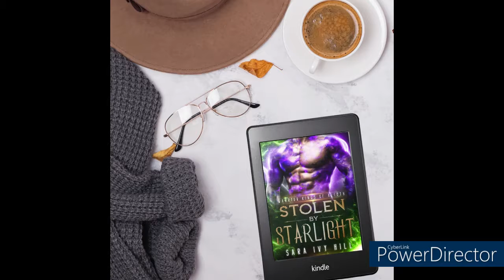ASMR- Stolen by Starlight by Sara Ivy Hill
Soft-spoken review for the book: Stolen by Starlight by Sara Ivy Hill